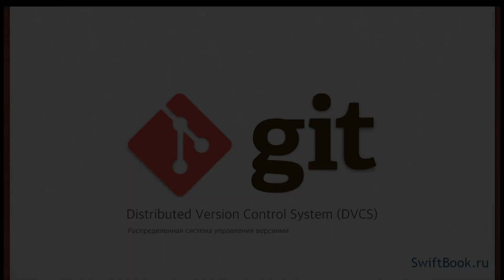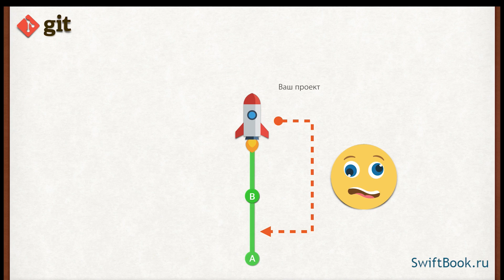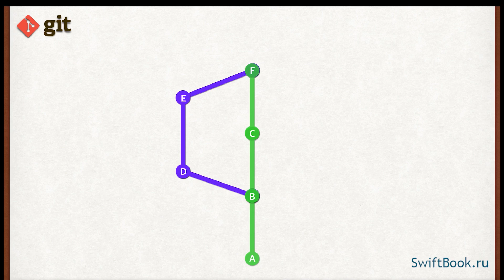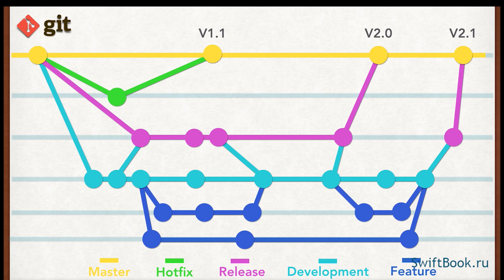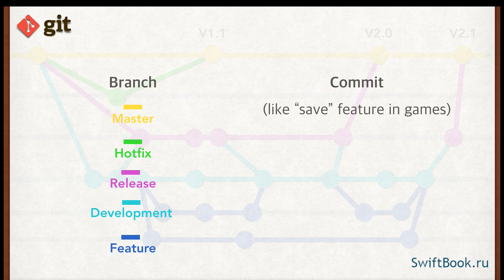Новый курс по Git!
Добрый день!

Разработчик- это крутой чел, умеющий на рррраз-два-три комитить, пушить, пулить, бренчить))  Совсем не понятно о чем речь?) Не переживайте! Все это и не только вы найдете в нашем новом крусе по Git.

Курс по Git - это подробный и самое главное интерактивный курс, который позволит вам овладеть ценными знаниями по работе с таким сервисом как GitHub, который позволяет сразу нескольким людям работать над одним проектом. Но если вы даже планируете работать один, то возможности git, ну и конечно GitHub, пригодяться и вам: вы сможете легко масштабировать развитие ваших проектов через правильное ветвление, а так же сохранять их, возвращаться к различным этапам развития, если это будет вам необходимо.

Наш курс построен так, что вы обязательно поймете и усвоите суть git, так что для вас не будет особой проблемой освоение сервиса GitHub и других ему подобных (bitbucket.org, gitlab.com..), которые предназначены для расширения ваших возможностей, предоставляя уже удаленные сервера для вашего проекта.

Если у вас есть хоть какие-либо сомнения о необходимости знаний git, то будьте уверены - на собеседовании вас легко могут попросить предоставить ваш код, который вполне естественно будет храниться на GitHub :)

Смотрите видеокурс, он классный!